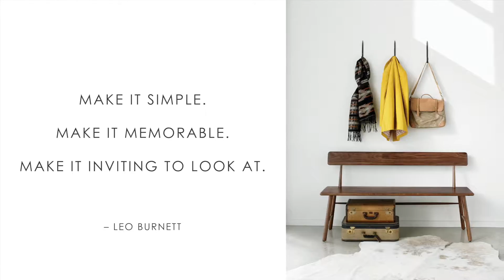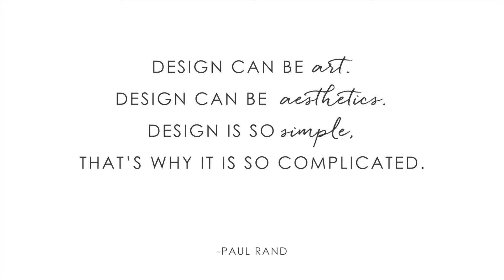Caracole Modern Craftsman